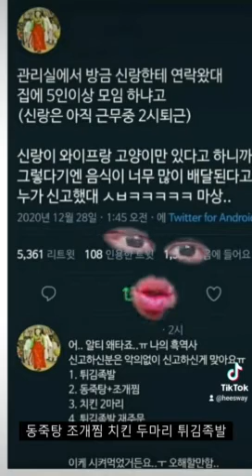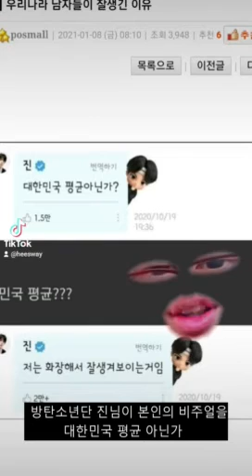커뮤니티 화제글 탐방: 방탄소년단 진 비주얼이 평균이라고..?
한강물온도가...